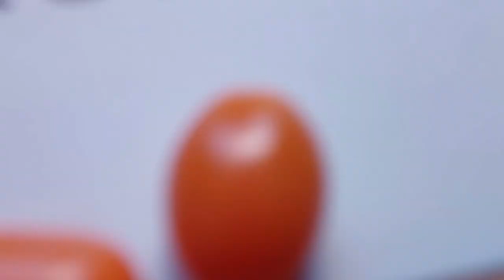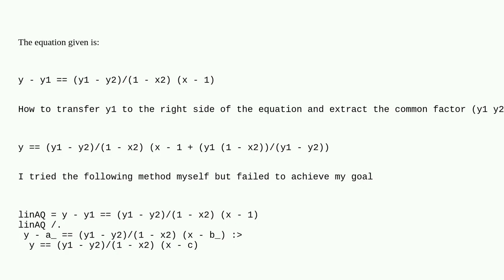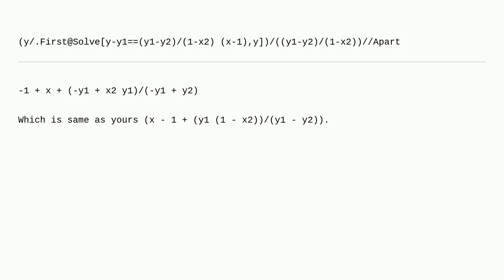Mathematica: How to extract fixed factors after equation term shift?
How to extract fixed factors after equation term shift?

A special thanks goes out to the community

  equation-solving